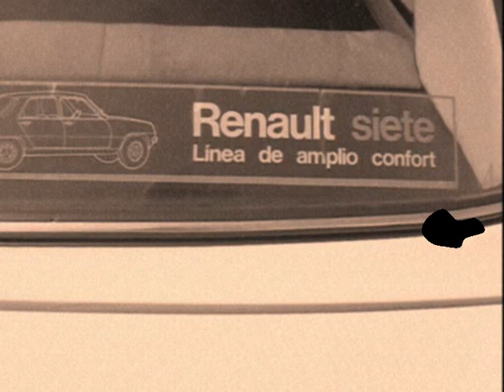ALBA 7 / MOUSSU T e lei JOVENTS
Alba 7
(F. Ridel, S. Attard / F. Ridel, S. Attard)
Extrait de l'album "Putan de cançon"- Manivette records/IRFAN le Label

Dins ma "Renault siete"
Per lei carrieras d'Albacete,
Pensant a Marty1
Pas lo Claudi2.
Siblant lo cant dei partisans
Dins mon ravan.

Rotla guimbarda,
Tot lo monde regarda,
Caminar l'avans-garda
Dins un fum empetrolat.
Ò macanica !
Dins ma vielha mecanica,
Ges de linha politica
Per m'empachar de cantar.

A charrar de Nin3
Pas l'Anaís4.
Siblant "Massilia fai avans"
Dins mon ravan.

Picasso Pablo,
Vestit coma un metalò,
Dessús d'un buou a cavalòt,
Nos saluda lo ponh levat.
"Al front!" camarada
Ma "siete" petarada
Se siam dins la panada
Buenaventura5 arribarà !

Pantaiant de Hughes6
Pas lo Howard7.
Siblant "la cançon dau gabian"
Dins mon ravan.

Òsca l'Espanha !
Polidei milicianas,
Per la brigada occitana
Es pas lo moment de calar.
Sei belei gambetas,
Sus l'esquai de ma banqueta,
Pepa manja de pastèca
Cridem : "Òai e libertat !"

1 André Marty - 2 Claudi Marti
3 Andreu Nin - 4 Anaïs Nin
5 Buenaventura Durruti
6 Langston Hughes
7 Howard Hughes.

Dans ma Renault 7
Dans les rues d'Albacete,
Pensant à Marty
Pas Claude.
Sifflant le chant des partisans
Dans ma bagnole.

Roule guimbarde
Tout le monde regarde,
Avancer l'avant-garde
Dans les vapeurs de pétrole.
O macanica !
Dans ma vieille mécanique,
Aucune ligne politique
Pour m'empêcher de chanter.

À parler de Nin
Pas Anaïs.
Sifflant "Massilia fai avans"
Dans ma bagnole.

Picasso Pablo,
Vêtu comme un métallo,
A cheval sur un taureau,
Nous salue le poing levé.
"Al front !" camarade,
Ma "7" pétarade,
Si on est dans la panade
Buenaventura arrivera !

Rêvant de Hughes
Pas Howard.
Sifflant la chanson du Gabian
Dans ma bagnole.

Bravo l'Espagne !
Jolies miliciennes,
Pour la brigade occitane
Ce n'est pas le moment de caler.
Ses jolies gambettes
Sur le skaï de ma banquette,
Pepa mange des pastèques
Crions : "Òai e libertat !"